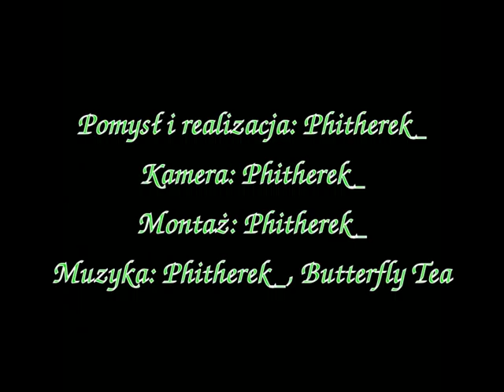Phitherek_' s VLOG #3: WCIT oraz ITU, czyli o najnowszych zagrożeniach dla wolnego Internetu.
VLOG, w którym opisuję problemy dotyczące zbliżającej się WCIT, organizacji ITU oraz Internetu.
Nie bądź obojętny! Dołącz do Access!
Podaj dalej! Prześlij ten film znajomym lub przekaż informację!
Film możesz kopiować, ponownie wykorzystywać i zmieniać na mocy licencji CC-BY! Patrz informacje o licencji.